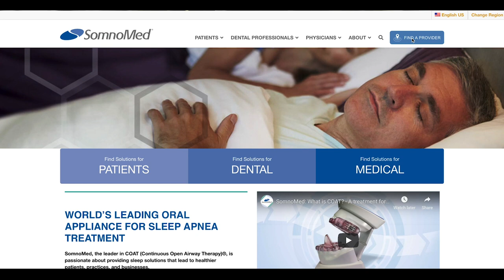December 2018 Dental Digest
To request a free 1 CE webinar from our team of registered dental hygienists, please sign up